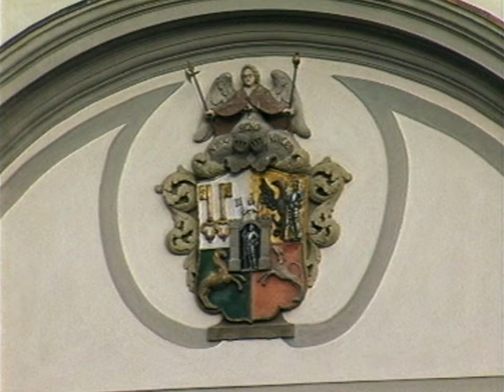O znaku města Plzně hovoří PhDr. Miroslav Hus (1991)